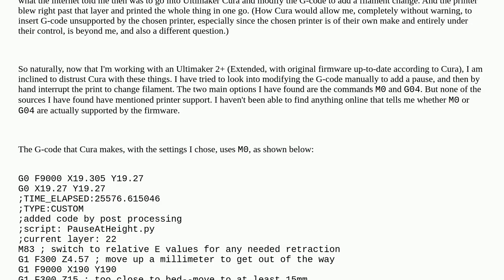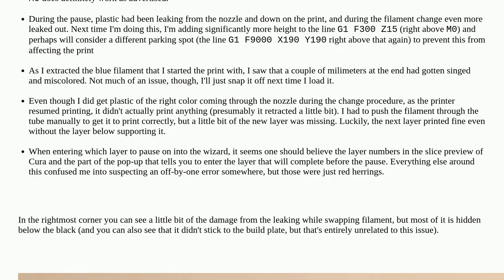3dprinting: Does Cura's M0 pause work to pause an Ultimaker 2+ (Extended) print?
Does Cura's M0 pause work to pause an Ultimaker 2+ (Extended) print?

A special thanks goes out to the awesome community

  g-code ultimaker-cura ultimaker-2